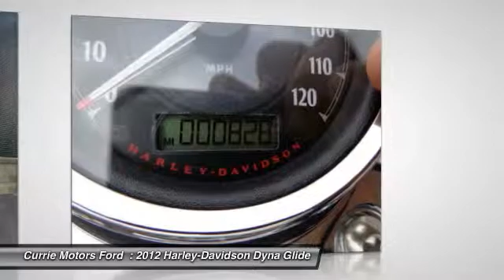2012 Harley-Davidson Dyna Glide Frankfort IL 36167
2012 Harley-Davidson Dyna Glide Dyna Wide Glide

This 2012 Harley Davidson Dyna Wide Glide is all about attitude. Its tough, dark styling make a bold statement. For 2012 Harley-Davidson gave the Dyna Wide Glide new features as in a new bigger air-cooled Twin Cam 103 Harley engine with 6 speed cruise drive transmission.